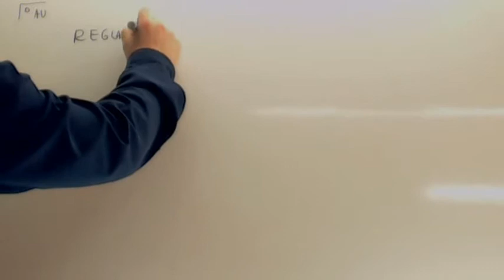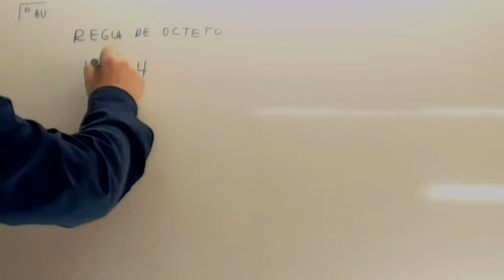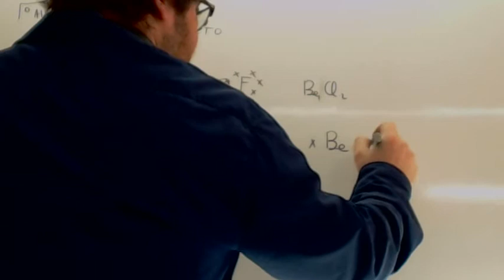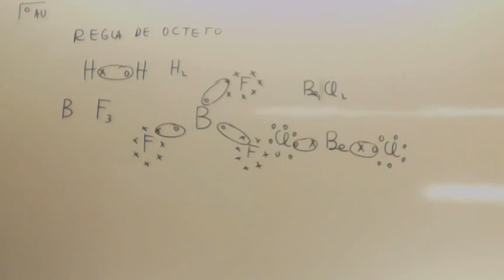Regla del octeto Usero